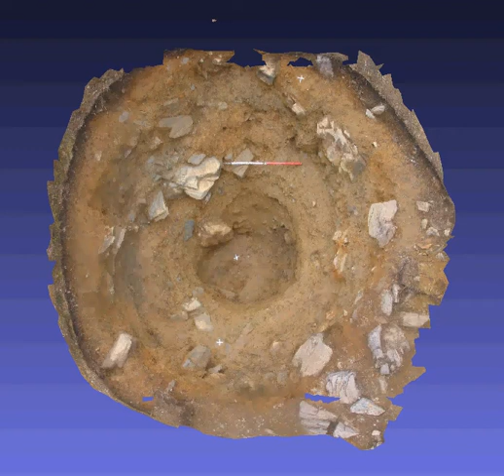strange hole pole only